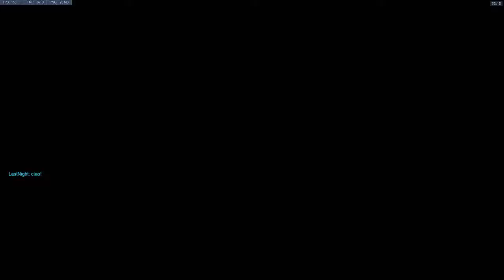Scrim Titans 2017-12-18